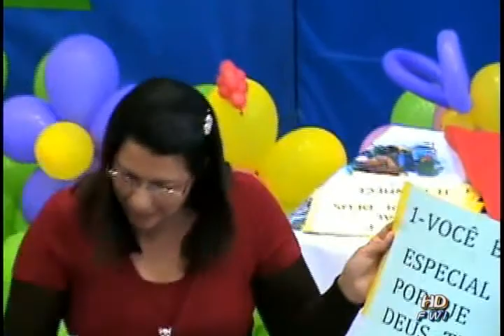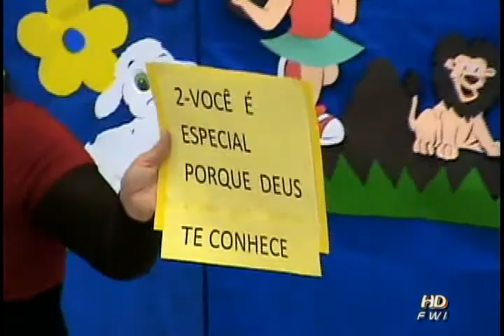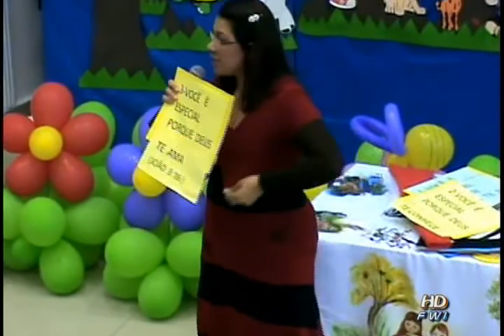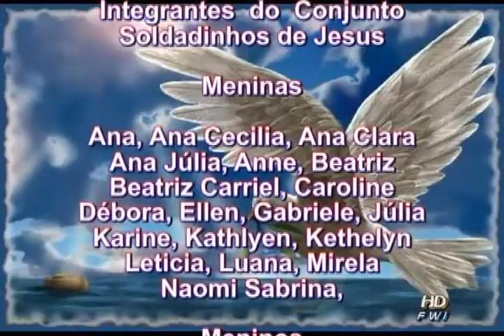Soldadinhos de Jesus 1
ADORADORES DO REI 2013 BATERISTA HD FWI ADORADORES DO REI - 2013 - HD FWI CULTO DAS CRIANÇAS = Assembléia de DEUS M. Belém JD: Maria Rosa OBS: Não deixe que o Mofo apague suas recordacões conversão de Fita VHS p/ DVD "LP" Vinil p/ CD MP3 e-mail